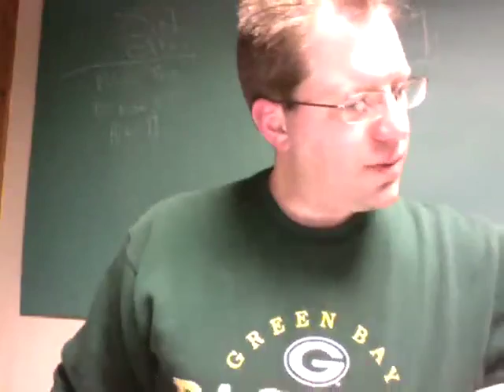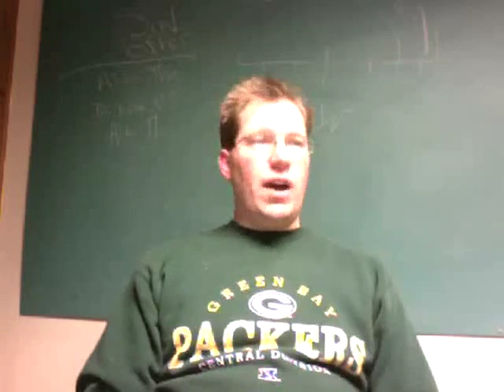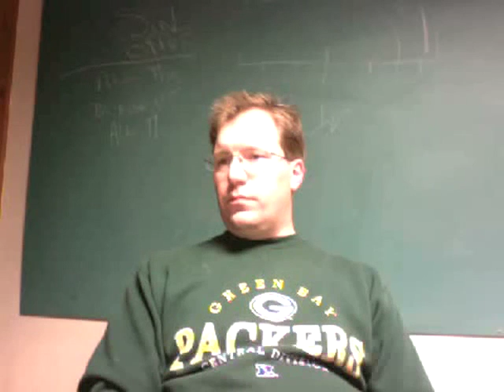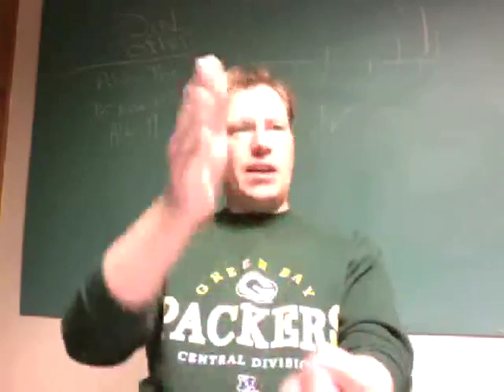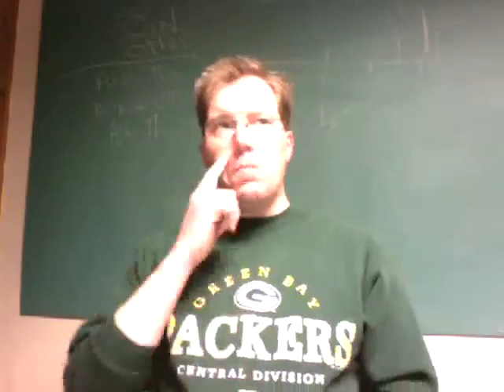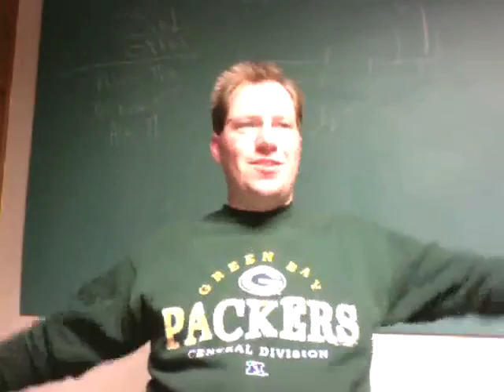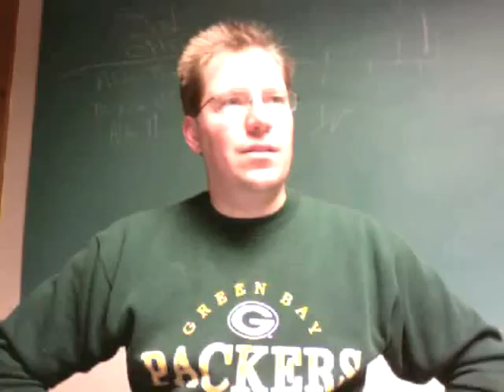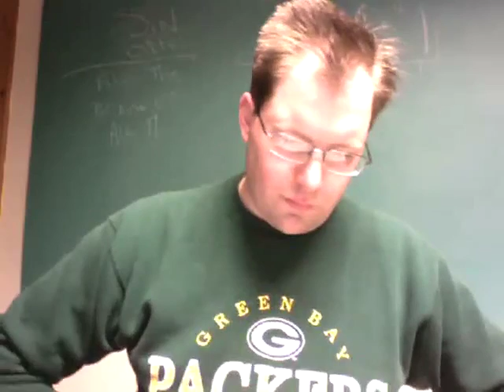Genesis 16-17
Read Genesis 16 (Hagar and Ishmael)

Sarai had been barren her whole life, was now 75, and it had been 10 years since God had made His promise. What would you do?

What was Sarai's solution to their problem? (16:2) In what ways was this a problem?

Do you see this being morally comparable to any modern reproductive technologies? Why/not?

What did Sarai mean about the Lord judging in 16:5?

What can we tell about the Angel of the Lord in 16:7ff? What does this tell us about God's relationship to gentiles?

Have you ever had to wait a long time for God to fulfill a promise or meet a need?

Has God shown His presence recently in your life? If so, based on how He did, what might you name that place?

Read Genesis 17 (Covenant of Circumcision)

What did God mean by "be blameless" in 17:1?

What does the change of name for Abram/Abraham and Sarai/Sarah mean?

Why circumcision? (17:9-14) Is this works righteousness? (Genesis 15:6; 17:7; Romans 4:9-12)

Was Abraham's laughter in 17:17 disbelief?  Distributed by Tubemogul.